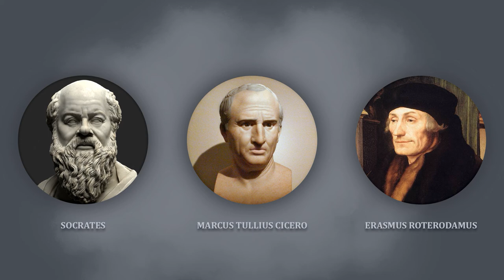Ancient Artifacts: Pylos Combat Agate (Minoan Civilization)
Support us, join us and we will continue our journey!

During excavations in the Greek city of Pylos, a seal called Pylos Combat Agate was found in the tomb of a Griffin Warrior. The find dates back to the seventeenth and sixteenth centuries BC. The seal was created in Minoan Crete at the end of the Bronze Age. Pylos Combat Agate is one of the most important Minoan artifacts. It is a unique source of knowledge about technology, military affairs and the worldview of the ancient Cretans.